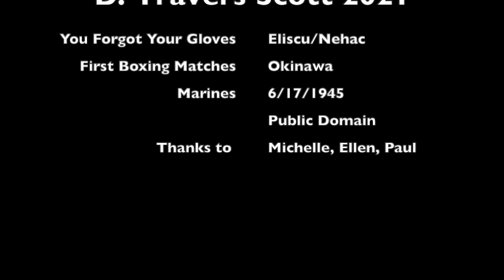You Forgot Your Gloves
Boxing Marines meet art school recording of an old British show tune.